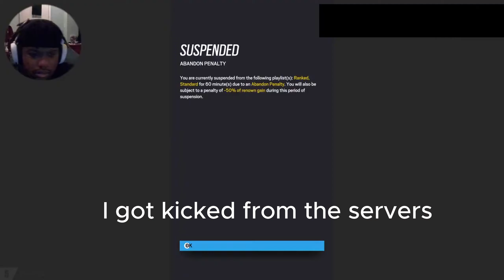Rainbow Six Siege| DREY YOU SUCK!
Leave a Like 👍 and a Comment💭 on the video📽️!! FUNNY CONTENT! SUB FOR MORE LAUGHTER!

Welcome to DreyDayClan! If you're enjoying our content and want to take your experience to the next level, we invite you to become a part of our vibrant community on Discord.

- Engaging discussions about the games and topics we cover.
- Exclusive behind-the-scenes content, sneak peeks, and updates.
- Opportunities to connect with like-minded gamers, exchange tips and strategies, and team up for epic adventures.
- First-hand notifications about our latest videos, live streams, and community events.

(MY DISCORD SERVER) Joining is easy. Simply click the link below to become a part of our ever-growing community of gamers and enthusiasts

Don't miss out on the chance to connect with fellow viewers, share your passion for gaming, and be a part of our gaming journey. We can't wait to welcome you to the family!

🎮 Let's Play, Connect, and Grow Together! Join us on Discord today. 🤝